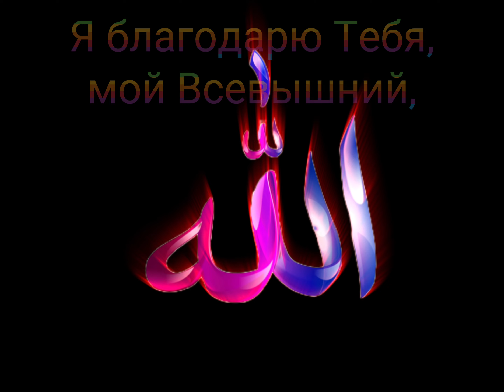БлагодарюТебя, Всевышний, за всё!За смех, который приносит радость,и за слёзы, которые очищают душу.